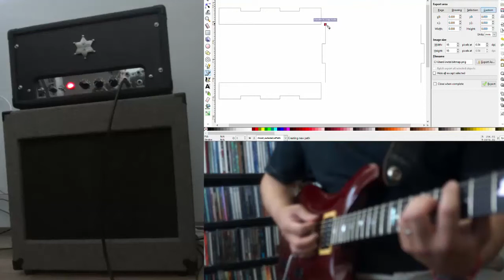LASER CUT 1x12 Guitar Speaker Cab WGS British Lead 12" PRS 59 09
Laser cut@the Perth Artifactory.
Tolex covering and Grill cloth by Paul@Cornerstone Customshop

Modified 5E3 amplifier built by JC@Anarchy Audio